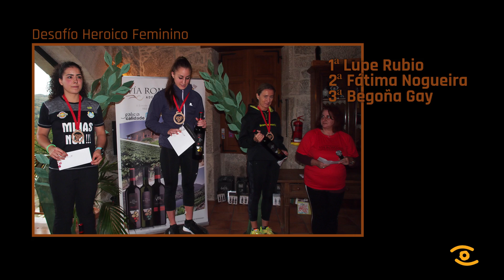Noticia de Lugo: III Desafío Vía Romana